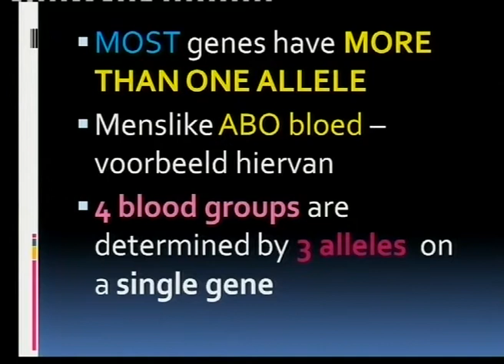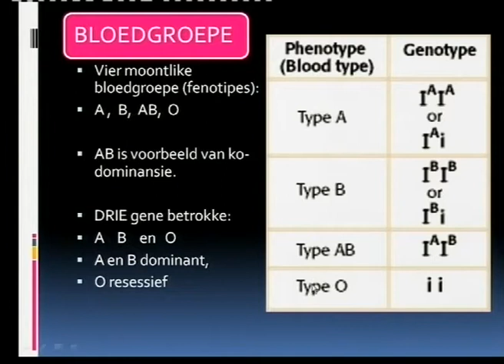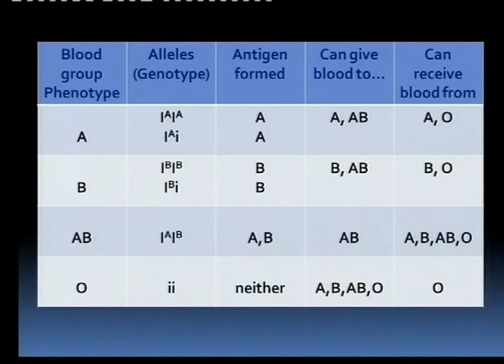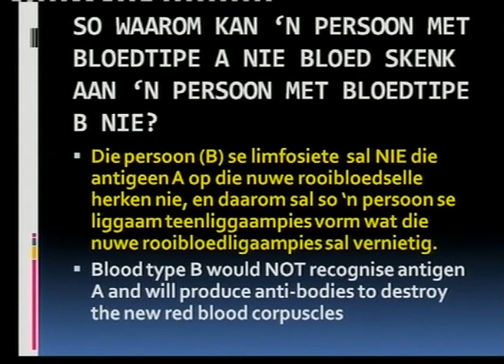Matric Revision: Life Sciences: multiple alleles (1/11): blood groups